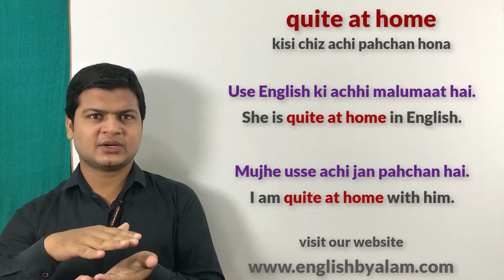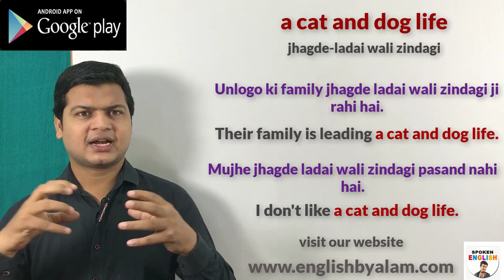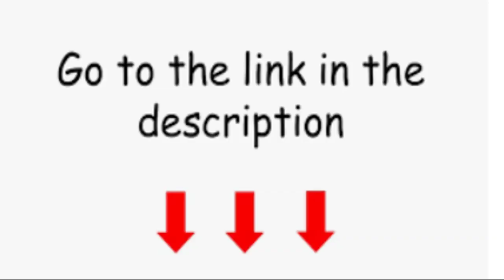idiom and phrases video | idioms & phrases for SSC, CGL, CHSL, bank po, CDS and state exams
*Quite at home (kisi chiz achi pahchan hona )
Againt a rainy day (mushkil dino ke liye)
A cat and dog life( jhagde-ladai wali zindagi)
At issue (jhagde ka mudda)
By the side of (ke kinare )
At the risk of (zokhim me dallkar, musibat ke dal kar)*

Friends जब कहना हो कि
 का use करके अपने sentences को बोलेंगे

Here are some examples 👇

Use English ki achhi malumaat hai.
She is quite at home in English.

Mujhe usse achi jan pahchan hai.
 I am quite at home with him.

Mushkil waqt ke liye paise bachao.
Save money against a rainy day.

Hame mushkil dino ke llye paise bachanal chahiye.
We should save money against a rainy day.

 Unlogo ki family jhagde ladai wali zindagiji rahi hai.
Their family is leading a cat and dog life.

Mujhe jhagde ladai wali zindagi pasand nahi hai.
I don't like a cat and dog life.

 Yah lambe waqt se vivaad ka mudda raha hai.
This has been at issue for long time.

Unlogo ka zamin ka batawara jhagde ka muddal raha hai.
The partition of their fields have been at issue.

Mera gaanv nadi ke kinare hai. My village is by the side of a river .

Union bank gaanv ke kinare hai. Union Bank is by the side of village.

Maine apna jaan musibat me dal kar use bachaya.
I saved her at the risk of my own life.

Vah apni zindagi ko zokhim me dalkar ye kiya .
 He did this at the risk of his own life.